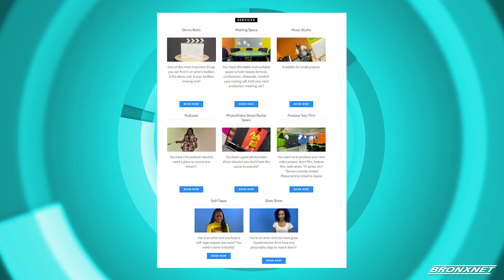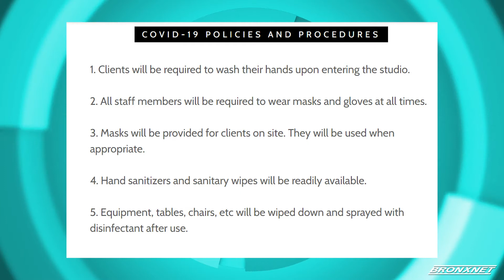Open BXRx Tuesday | Reel Gems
Host of Open BXRx, Sonyi Lopez, is joined by Christine Davis, Founder & CEO of Reel Gems, to tell us more about a new Black-woman owned studio space in Harlem offering services to the creative community.

Producers: Sonyi Lopez & Franchesca Feliz
Editor : Franchesca Feliz
Production Assistant : Rebecca Hemick